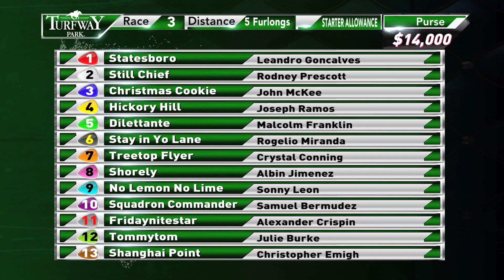Turfway Park Report 3/21/2020